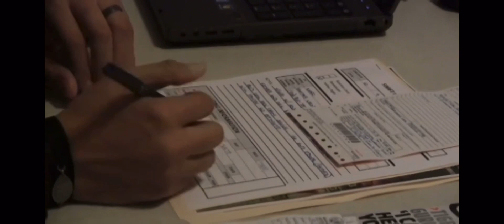Unlicensed Contractors STING: BEHIND THE SCENES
Those who are caught contracting without a license likely will have to appear before a Superior Court judge to answer to misdemeanor charges that can carry a potential sentence of up to six months in jail and/or a $5,000 fine, as well as an administrative fine of $200 to $15,000. If illegal contracting continues, the penalties become more severe. A second offense results in a mandatory 90-day jail sentence and a fine of 20 percent of the contract price or $5,000.

Felony charges are filed against anyone who illegally uses another person’s contractor license or who tries to mislead consumers into believing that he or she is a licensed contractor. Anyone who contracts for work in a state or federal natural disaster area without an active state contractor license also could face felony charges. If convicted of a felony, a person may have to serve time in state prison.